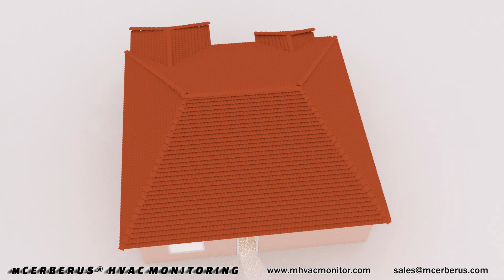MCerberus® HVAC Monitoring Summary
The MCerberus® MCB-410 Series is the HVAC monitoring system that can be installed in fifteen minutes on home or business central (forced air) air conditioning and heating systems.